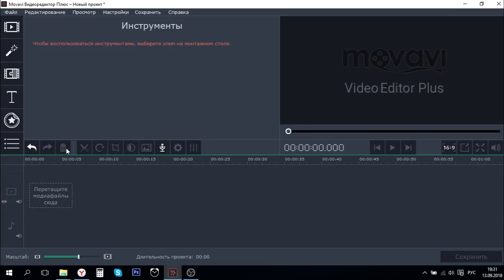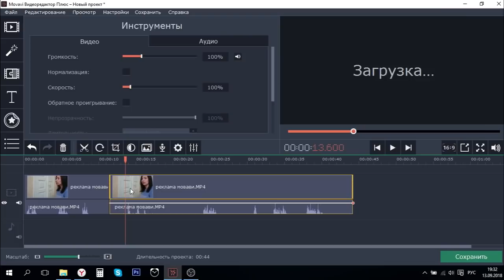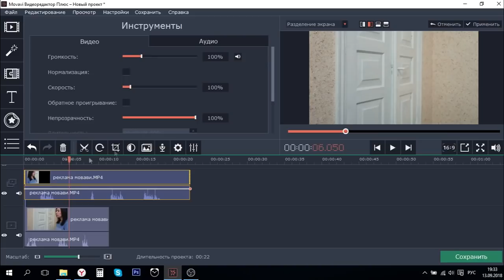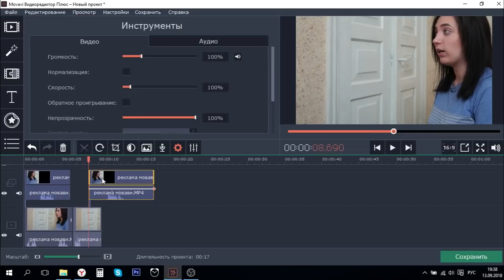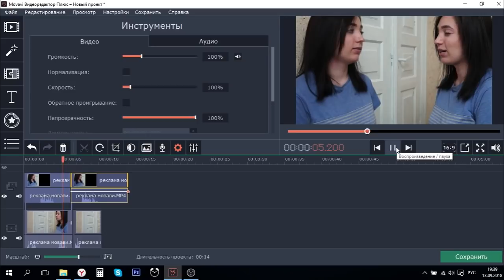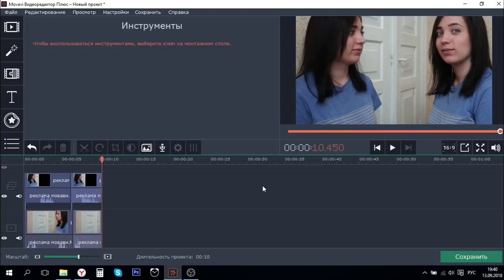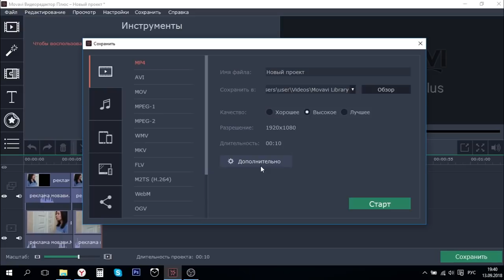Как создать двойника призрака на видео? OLYA GRACE МовАви